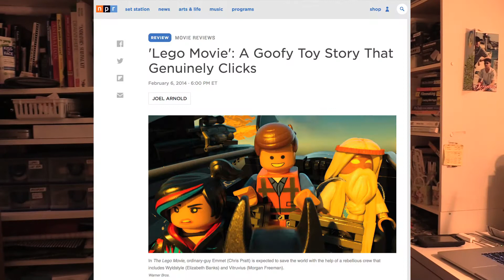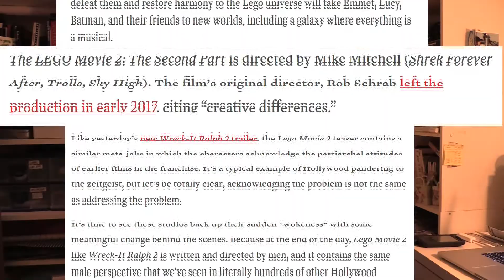THE LEGO MOVIE 2: THE SECOND PART - Trailer Reaction.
At last, the sequel to 2014 movie, THE LEGO MOVIE, that made people say, "Seriously Hollywood? Building Blocks?" And now, THE LEGO MOVIE 2: THE SECOND PART.  This trailer reaction video got uploaded on August 18th 2018.
(All copyrights acknowledged.).